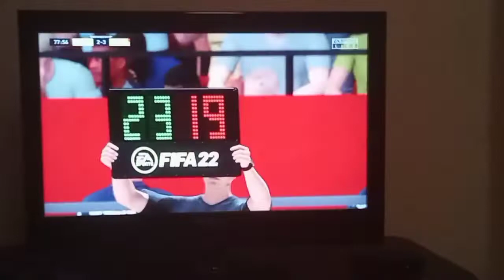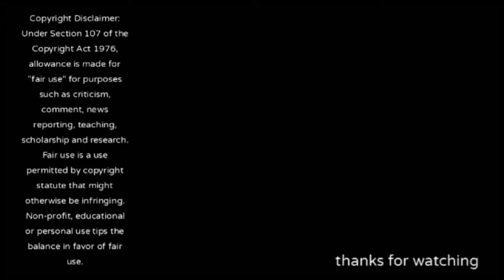FIFA 22 eventyr episode 16 Bodø glimt vs roma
den alle siste episode

Bodø glimt win or fail?